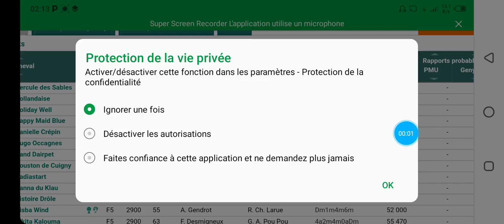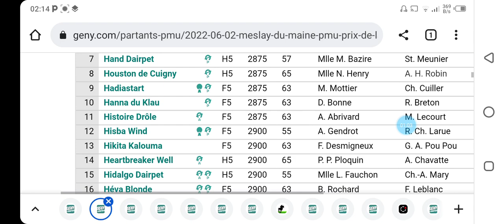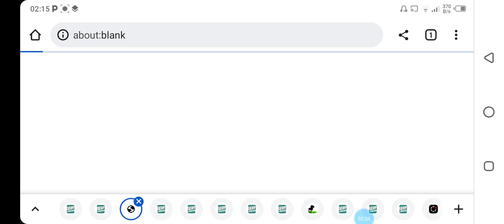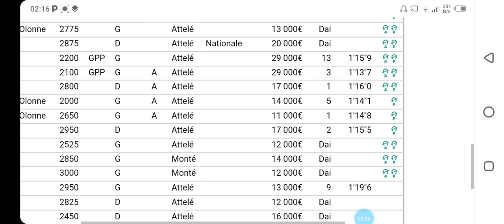تحليل الكانتي صباح الخميس MONTE 2875M + 25 RECUL